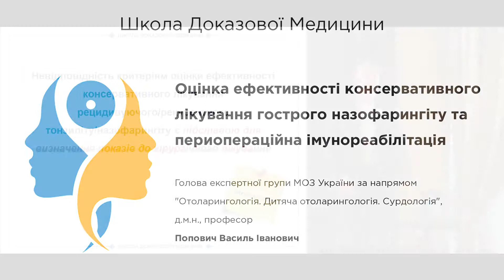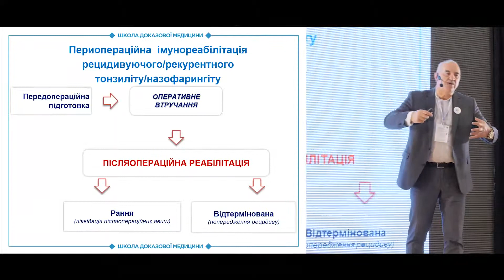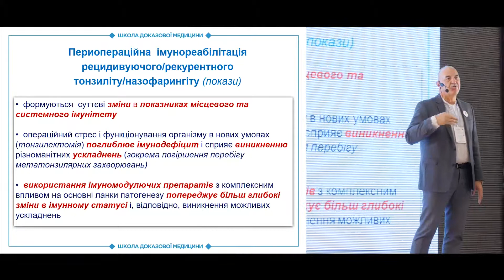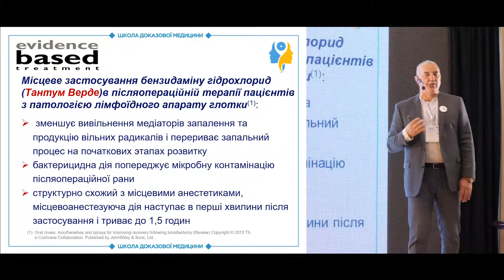Консервативне лікування гострого назофарингіту та периопераційна імунореабілітація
Оцінка ефективності консервативного лікування гострого назофарингіту та периопераційна імунореабілітація. Невідповідність критеріям оцінки ефективності консервативного лікування рецидивуючого тонзиліту та назофарингіту. Показання до аденотомії. Застосування препарату Імупрет у периопераційній терапії. Місцеве застосування бензидаміну гідрохлориду в післяопераційній терапії пацієнтів з патологією лімфоїдного апарату глотки.

Оценка эффективности консервативного лечения острого назофарингита и Периоперационная иммунореабилитация. Несоответствие критериям оценки эффективности консервативного лечения рецидивирующего тонзиллита и назофарингита. Показания к аденотомии. Применение препарата Имупрет в Периоперационной терапии. Местное применение бензидамина гидрохлорида в послеоперационной терапии пациентов с патологией лимфоидного аппарата.

Комментирует председатель экспертной группы МОЗ Украины по направлению "Отоларингология. Детская отоларингология. Сурдология", доктор медицинских наук, профессор Попович Василий Иванович